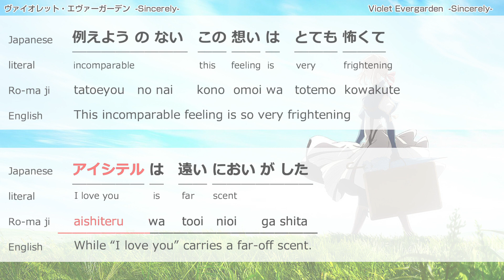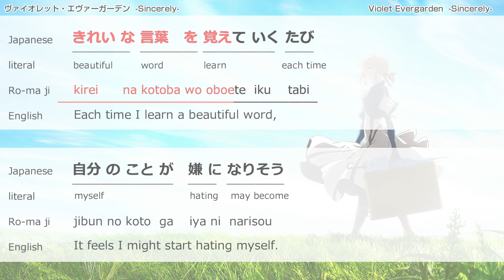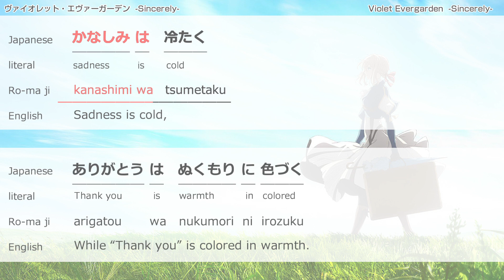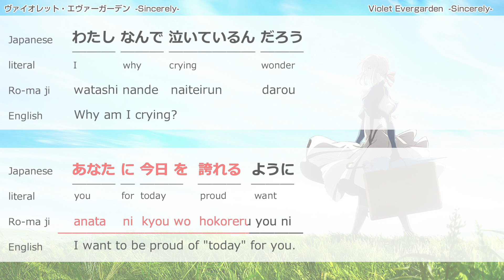[日本語+英語歌詞] ヴァイオレットエヴァーガーデン「Sincerely」VIOLET EVERGARDEN [カラオケ]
VIOLET EVERGARDEN - Sincerely
Full Opening Lyrics ( Japanese + Romaji + English )

ヴァイオレットエヴァーガーデン OPフル「Sincerely」
オープニング曲にカラオケ風に歌詞を載せました。
日本語、その直訳、発音のローマ字、英語です。